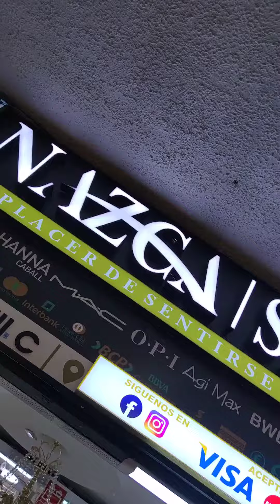Nazca Spa en Huancayo